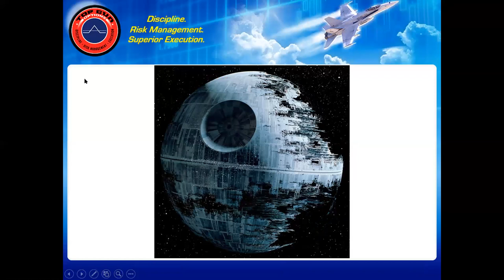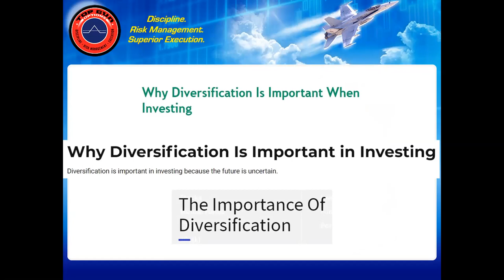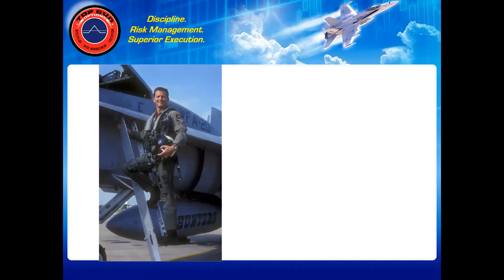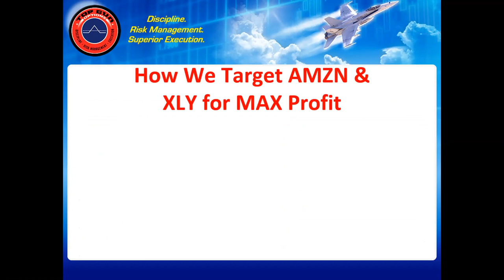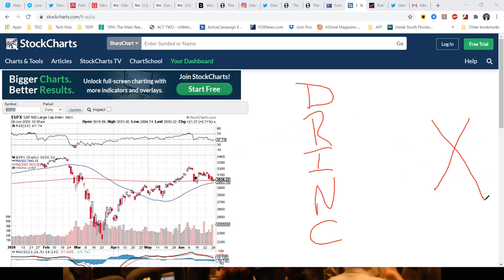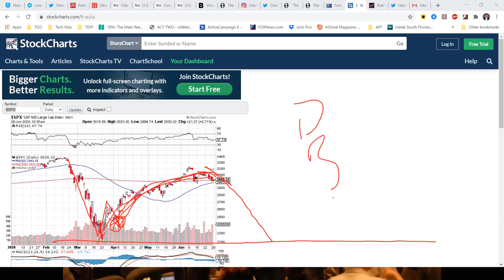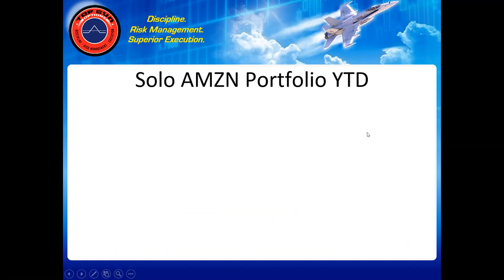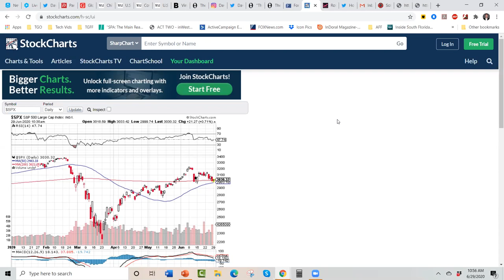Synergy Traders #15.01: Trading The Death Star with E. Matthew "Whiz" Buckley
Synergy Traders #15.01: Trading The Death Star with E. Matthew "Whiz" Buckley of TopGunOptions.com was recorded on June 29th, 2020 as part of the "Synergy Traders #15: Swing Trading Strategies" event, hosted by TradeOutLoud and TimingResearch.